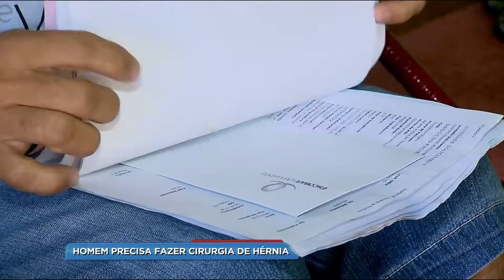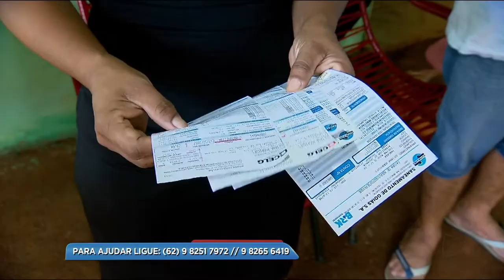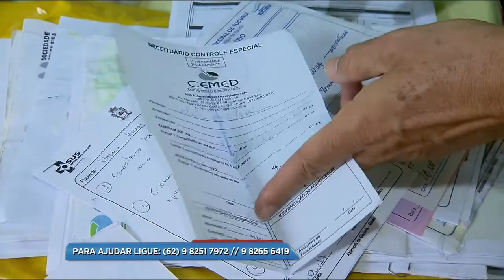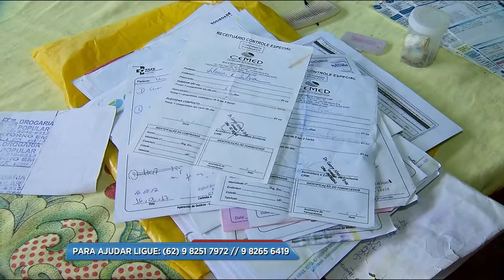BG - Homem precisa fazer cirurgia de hérnia - 08-12-2017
Cirurgia hernia, vigilante Valmir Rocha da Silva, 50 anos.